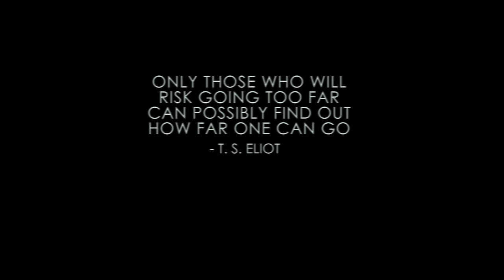Jungle Ultra Trailer 2017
A self supported 230km Ultra Marathon in the Amazon Rainforest, Peru.
Jungle Ultra 2017

Film and Edit: Will Roberts @ThrillPic

Special thanks to Mikkel Beisner